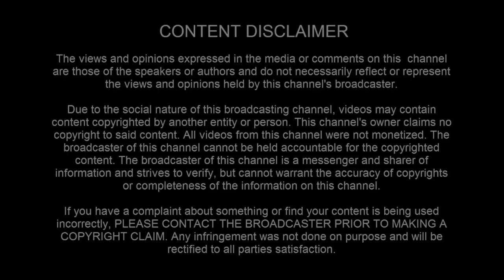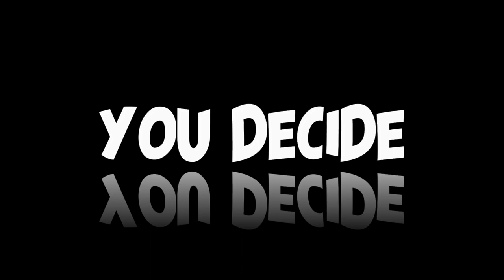UFO SIGHTING: Over Campeche, Mexico posted on March 7th 2023 - [03/17/2023]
[ LEGAL STUFF ]

3AM LOWDOWN DOES NOT CLAIM ANY RIGHTS OVER ANY OF THE GRAPHICS, IMAGES, VIDEOS, SONGS USED IN THIS VIDEO.